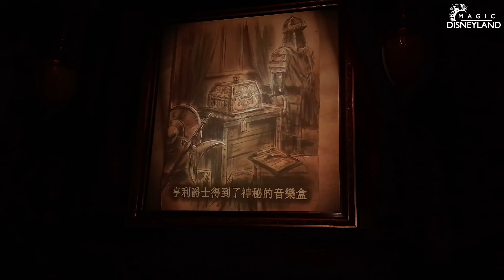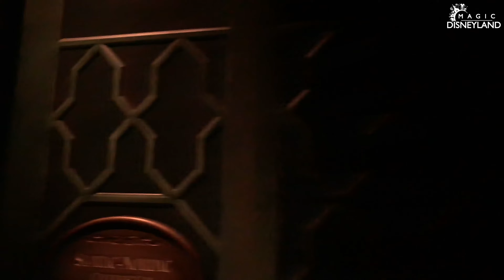[4K] MYSTIC MANOR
Vous êtes cordialement invité dans la demeure de Lord Henry Mystic, explorateur reconnu, admirer ses trouvailles mais attention ne touchez surtout pas à " la Boîte".